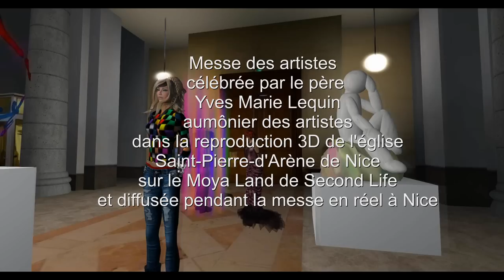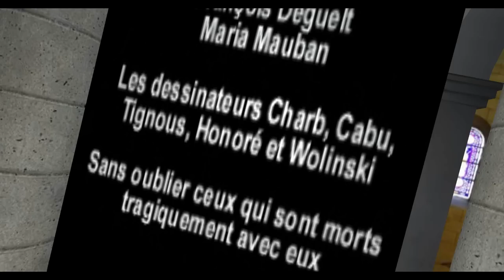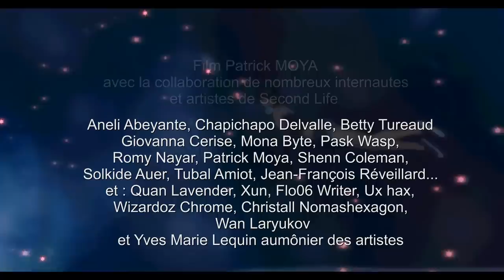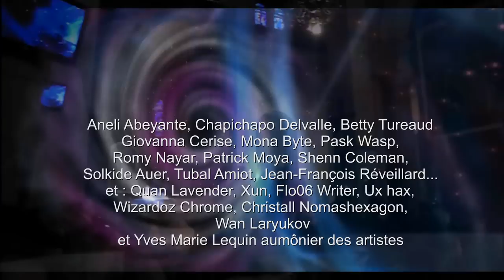messe des artistes sur Second Life et à Nice en 2015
Messe des artistes  célébrée par le père Yves Marie Lequin, aumônier des artistes, dans la reproduction 3D de l'église
Saint-Pierre-d'Arène de Nice sur le Moya Land de Second Life
et diffusée pendant la messe en réel à Nice le 18 fevrier 2015.
Avec la participation de nombreux internautes des cinq continents et leurs avatars.
Et une exposition des oeuvres des artistes de Second Life :
Aneli Abeyante, Chapichapo Delvalle, Betty Tureaud, Giovanna Cerise, Mona Byte, Pask Wasp, Romy Nayar, Patrick Moya, Shenn Coleman, Solkide Auer, Tubal Amiot, Jean-François Réveillard...
et le présence de : Quan Lavender, Xun, le ficanas, Flo06 Writer, Ux hax, Chetz, Wizardoz Chrome, Christall Nomashexagon, Wan Laryukov.
et Yves Marie Lequin aumônier des artistes